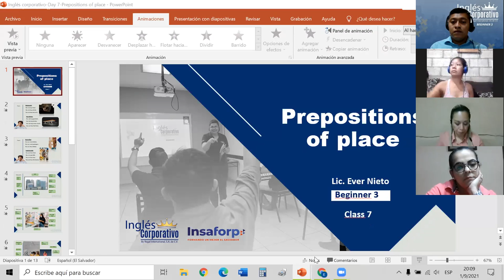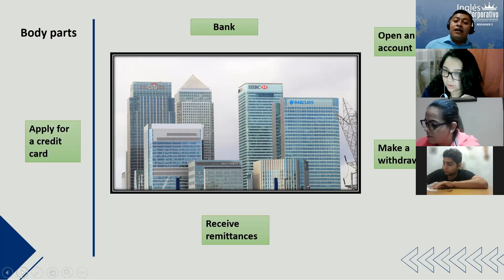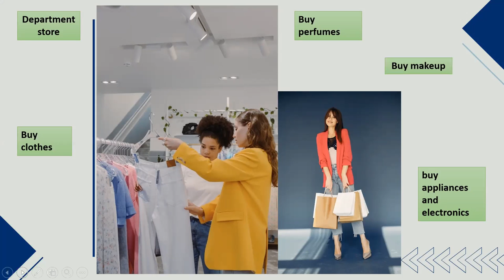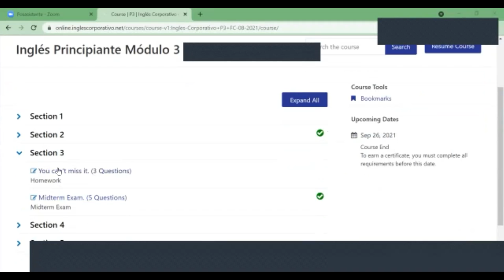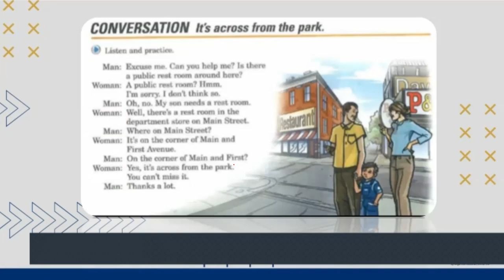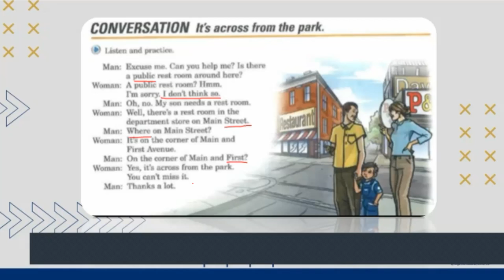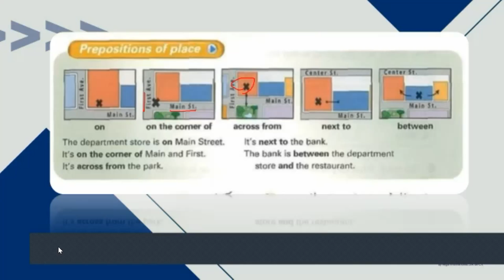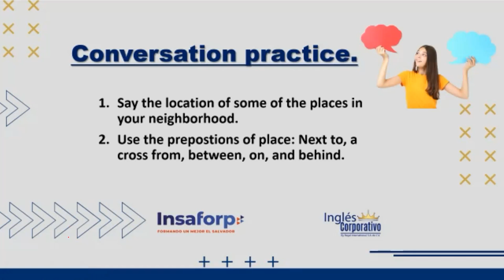Inglés Corporativo-Day 7- Prepositions of place.